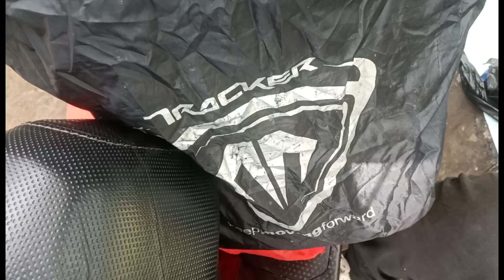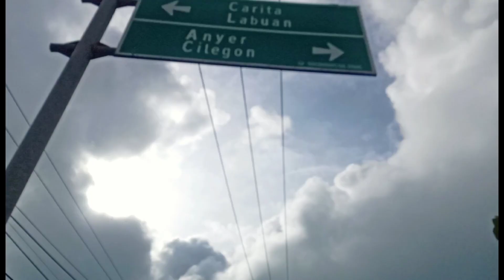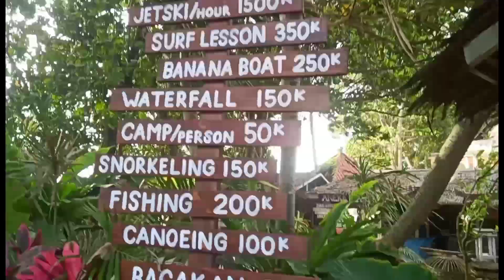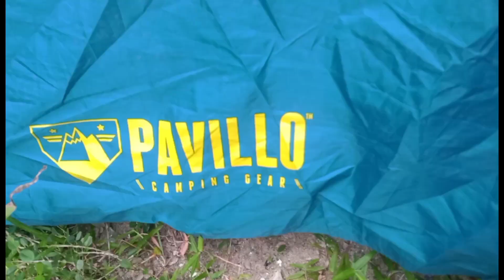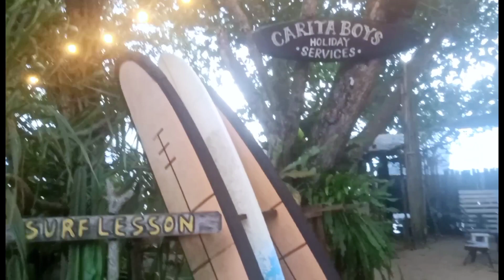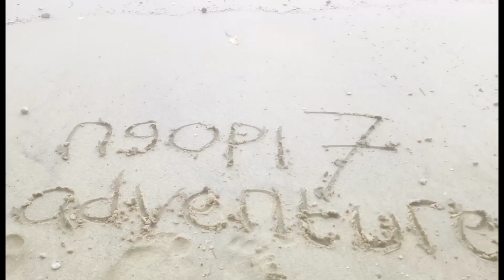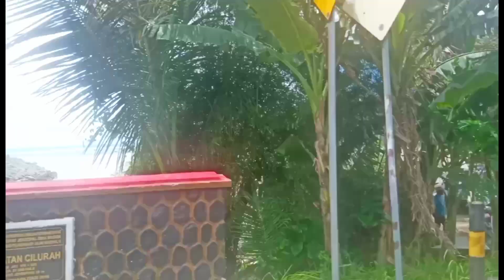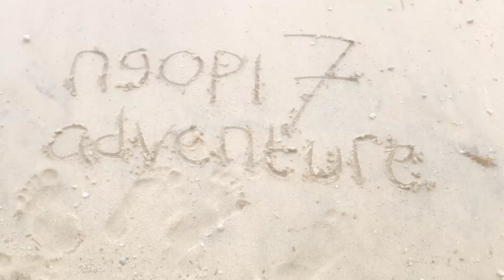Pantai Carita ll Jelajah Keindahan Lokal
Alam Selalu Menyajikan Keindahannya Yang Membuat Takjub Manusia
Ingat Kita Sedang Menikmati dan Belajar Dari Ciptaannya Maka Jangan Lupakan Juga Kewajiban Kita Kepadanya

Terima Kasih,,Wassalamualaikum